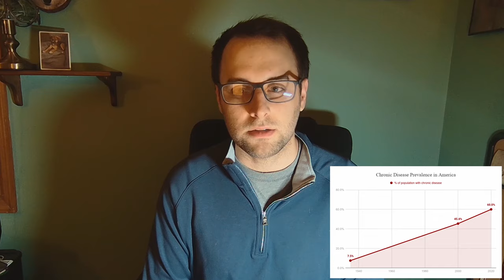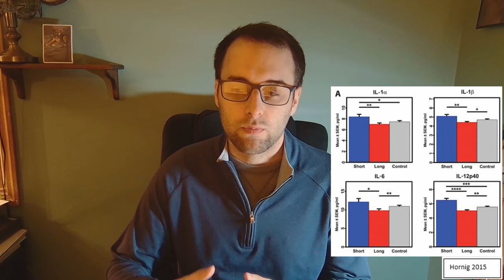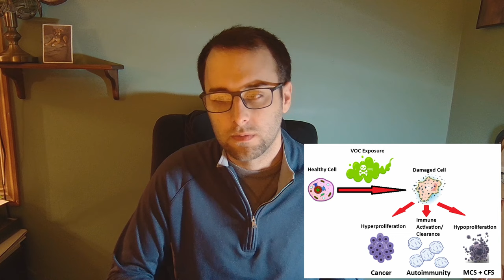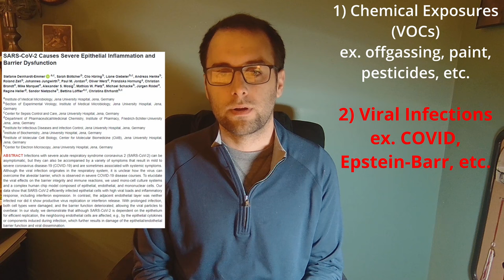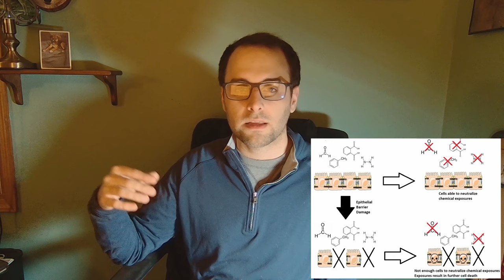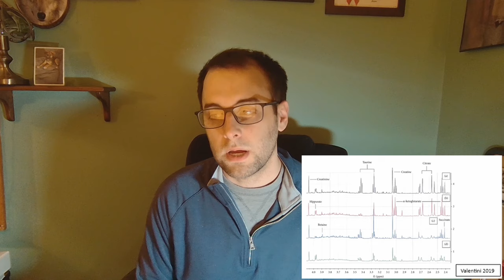Scientist Shares Research Findings! Unveils Novel Mechanism for Chronic Illness: CFS/FM/POTS/MCS/LC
Scientist with ME/CFS research experience proposes a novel mechanism for chronic illness based upon research findings and personal experiences. Relevant for anyone with Chronic Fatigue Syndrome, Multiple Chemical Sensitivity, Fibromyalgia, Mast Cell Activation Disorder, Ehlers-Danlos Syndrome, Postural Orthostatic Tachycardia Syndrome, and more!

Intro to Video: (0:00)
Background & Story: (03:10)
Intro to Mechanism: (10:35)
Barrier Damage: (31:59)
Types of Exposures: (42:54)
VOC Damage: (57:55)
TiO2 Introduction: (1:05:26)
Mechanism of NP Damage: (1:21:03)
Evidence of TiO2 Effects: (1:31:24)
Mechanical Damage with MRI: (1:35:20)
Lymphatic and Metabolic Disturbances: (1:40:17)
Microclots: (1:45:41)
TEM Imaging: (1:53:35)
Conclusion: (2:06:45)